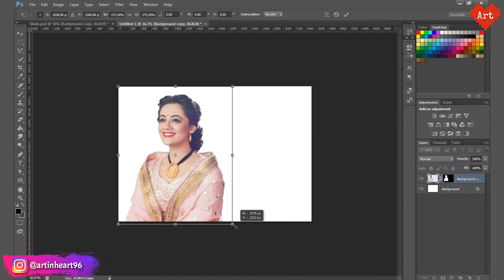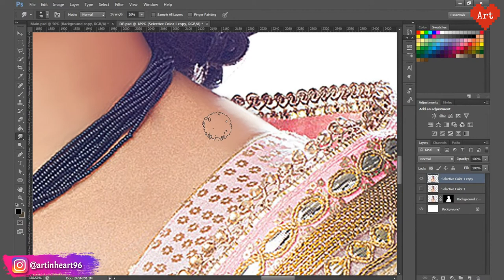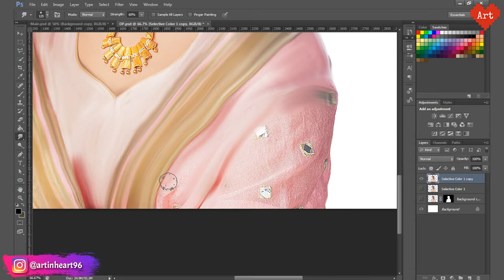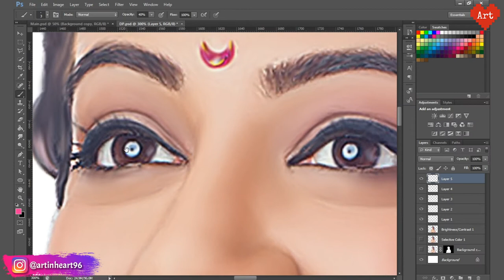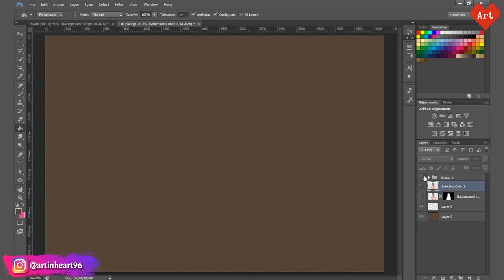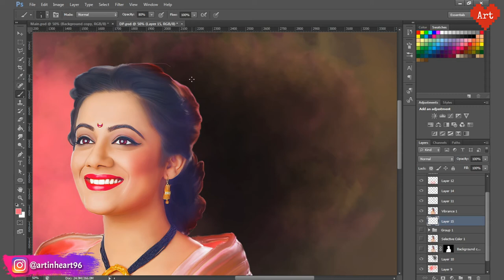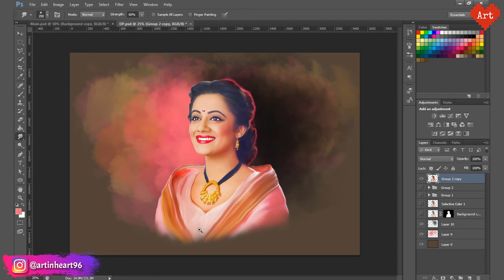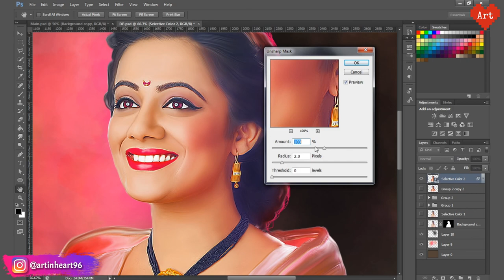Spruha Joshi Digital Smudge Painting | Photoshop Tutorial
Easy and quick tutorial of digital smudge painting of Spruha Joshi...!!!

This video tutorial will teach you step-by-step how to create digital smudge painting in Photoshop.
1. How to use basic tools of photoshop.
2. How to do smudging in photoshop.
3. How to use different blending modes in photoshop.
4. How to create oil painting like effect to the photograph.
5. How to use brushes in photoshop.